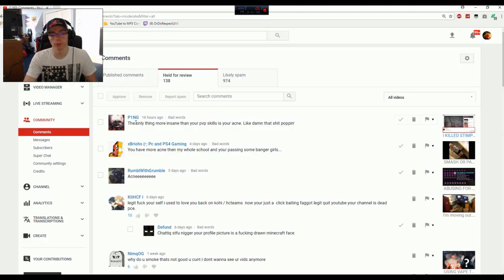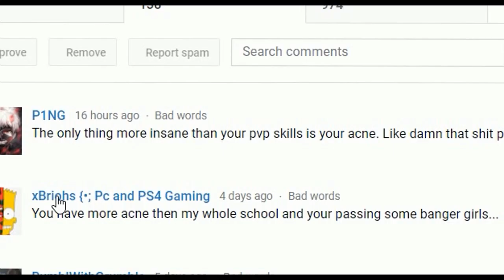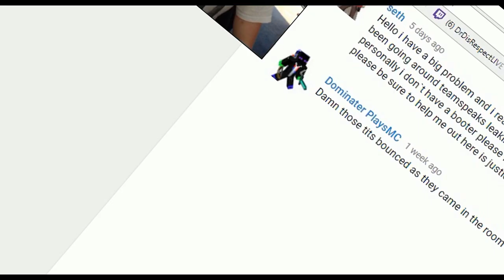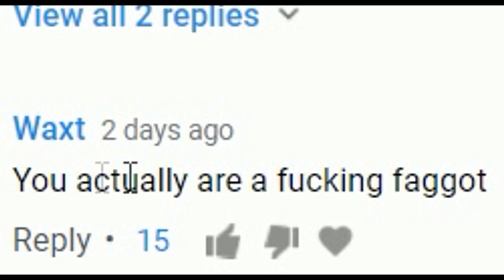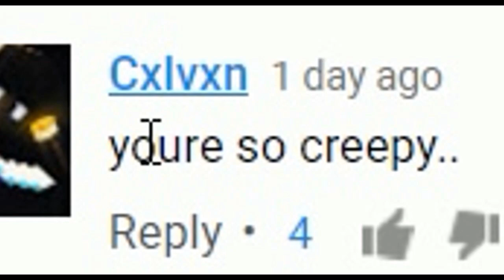My response to the hate...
My server IP: Faithfulmc.com

↓ CLICK BELOW FOR MORE INFORMATION! ↓
★Pack
✔ NEED A NEW ONE, DM ME @WeInHereBB